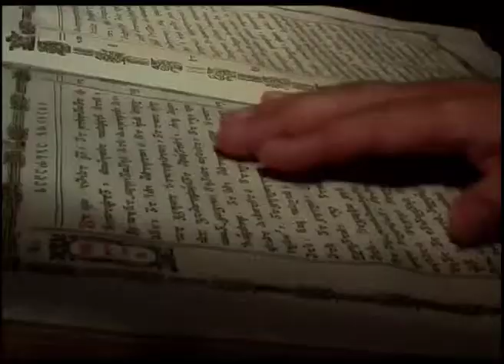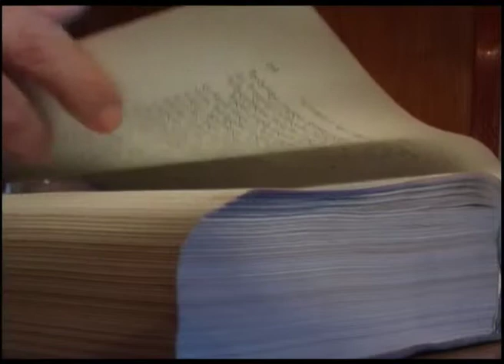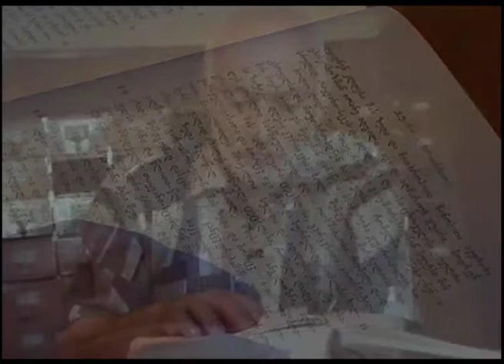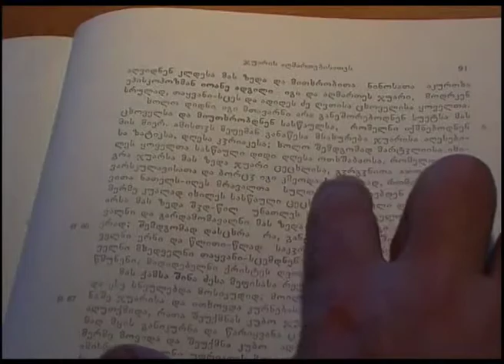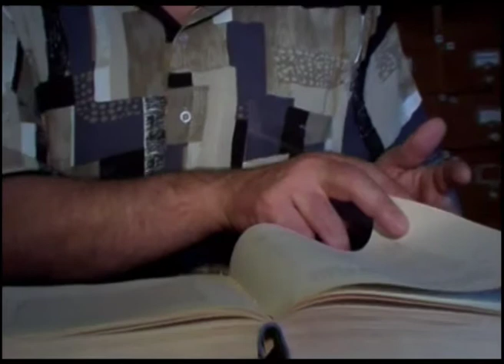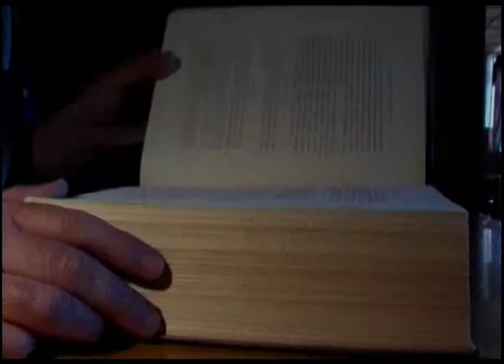მცხეთის ჯვარი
სამშობლოსმცოდნეობა